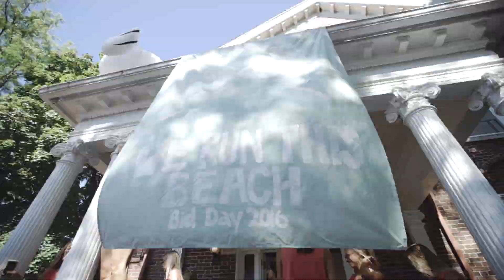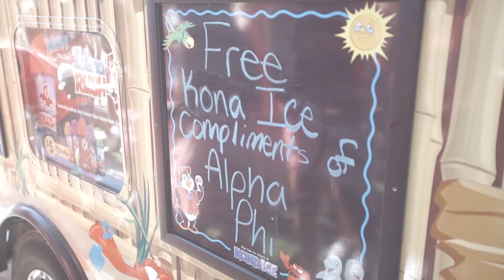Alpha Phi Wisconsin Bid Day 2016